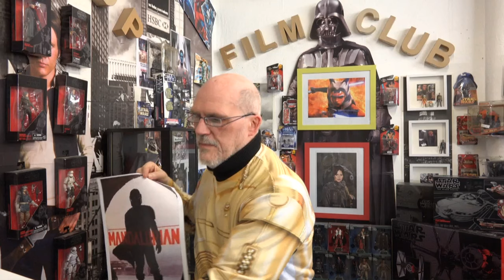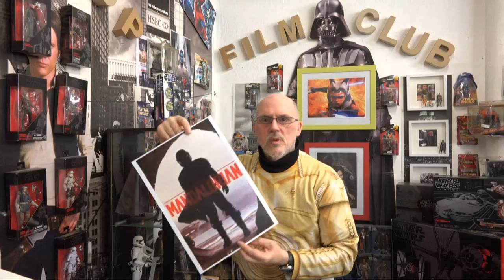Deutsche Convention und USA Celebration 2019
Wart Ihr schon auf Deutsche Celebration*s ? Habt Ihr die USA Celebration gesehen und wie ist das Echo auf Star Wars News..?